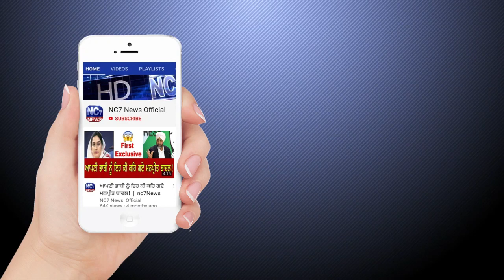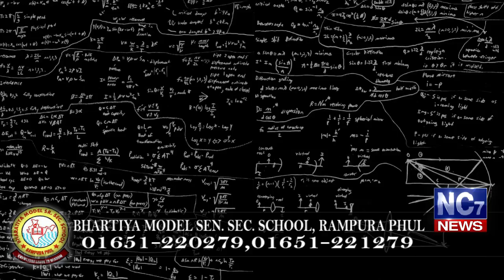11 February 2020 | Today's Hukamnama | Harmandir Sahib | Golden Temple, Amritsar | Nc7News